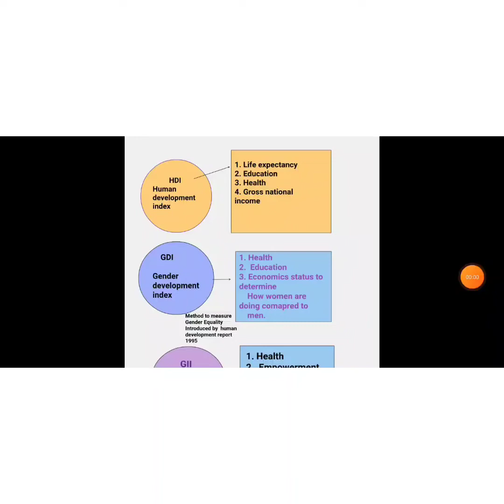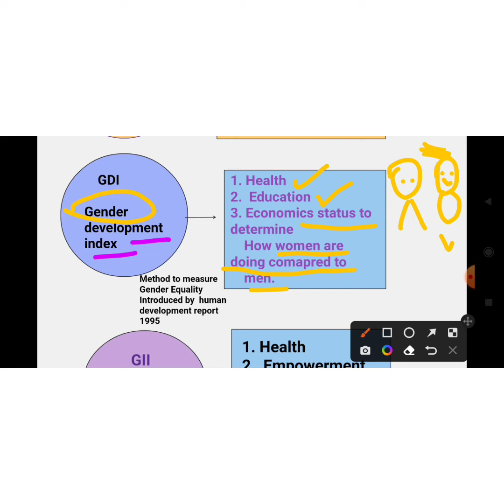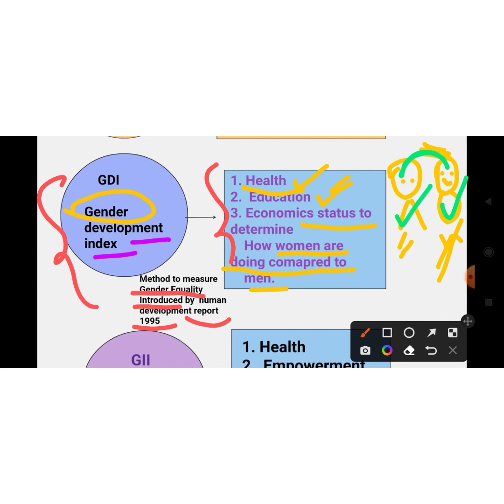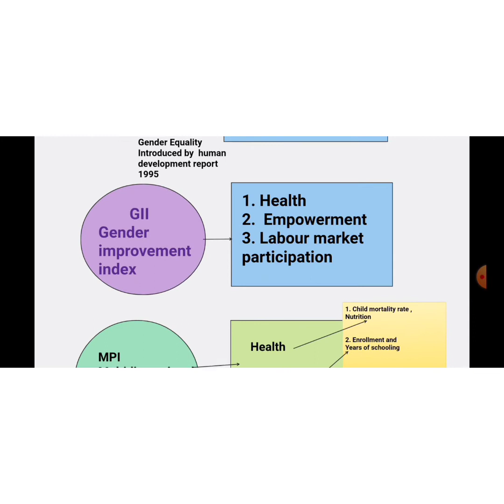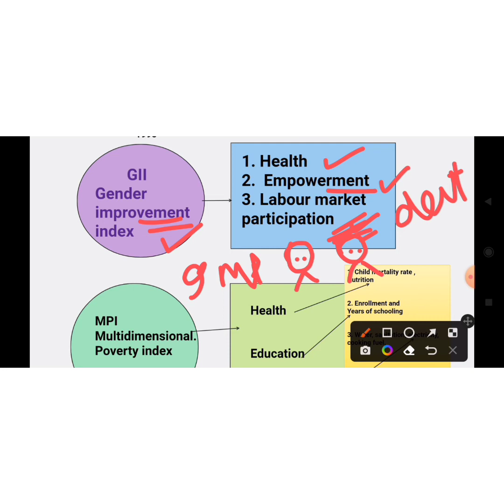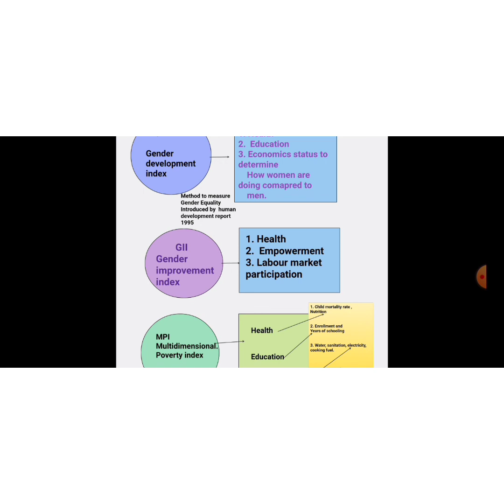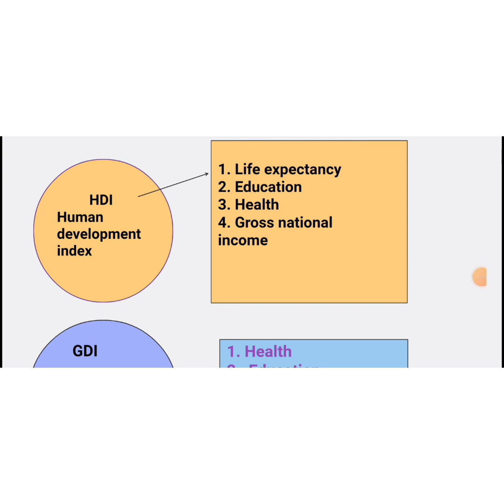HDI, gdi, gii all components